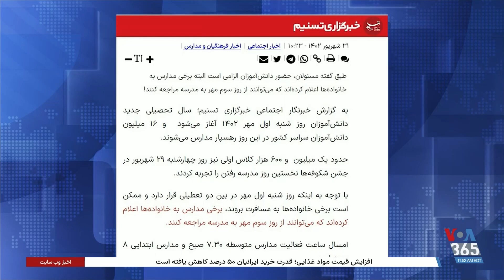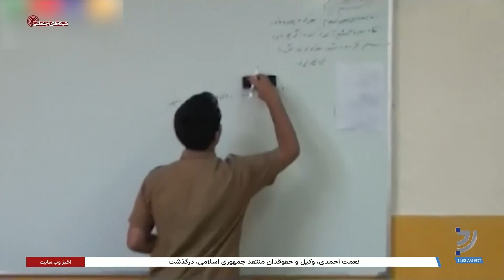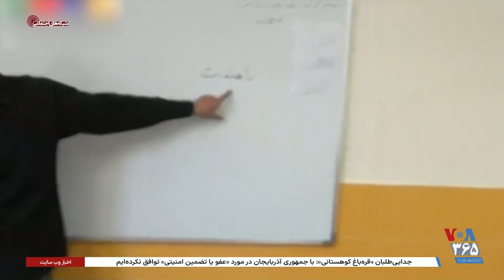بازگشایی مدارس ایران پس از سالی که دانش‌آموزان را مسموم و بازداشت کردند و کتک زدند